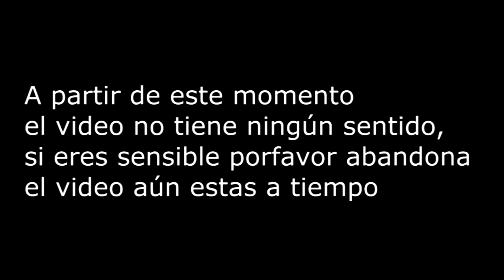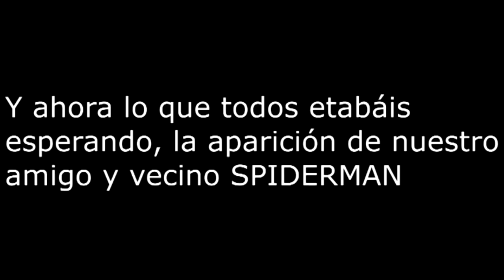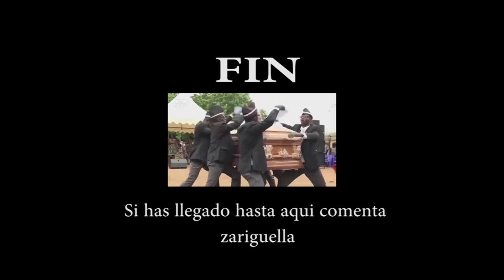Fireball 2020 day 2 (3vs3 y el descontrol)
Tristemente con este video señores la saga llega a su fin, hemos vivido momentos felices, momentos duros tambien, momentos sads, momentos de todo tipo de momentos y ya estamos deseando volver la temporada que viene.
Un Sañudo
El chico que se tira de la escalera con un trineo hecho de armario.